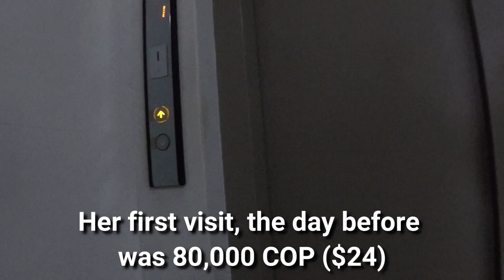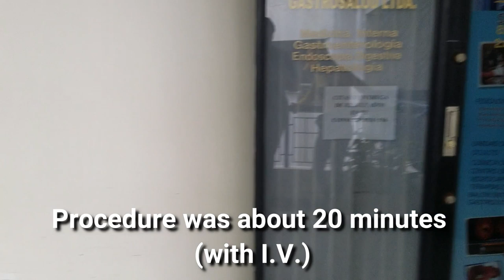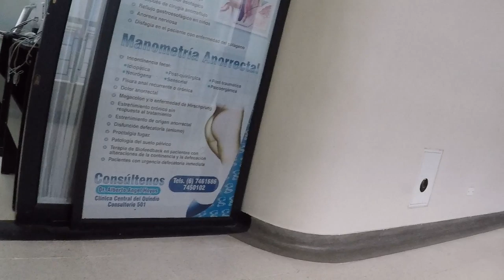Trip to the Clinic in Armenia, Colombia S8V12